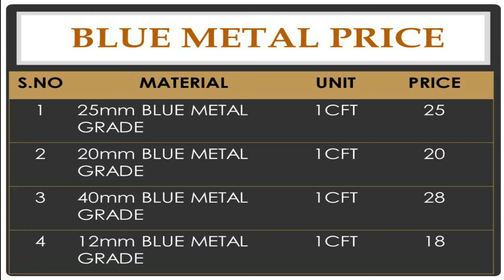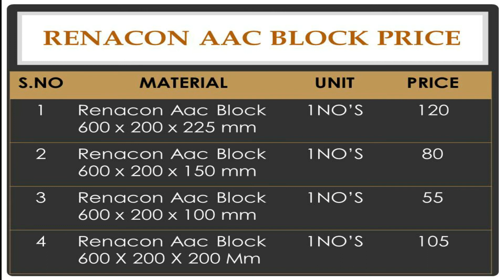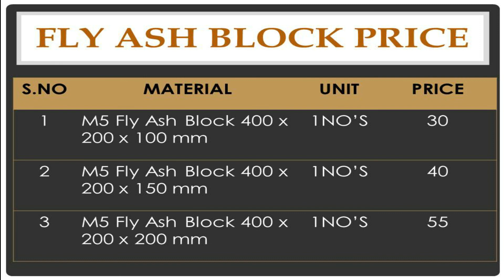BUILDING MATERIALS PRICE LIST 2021 | Construction Materials Price